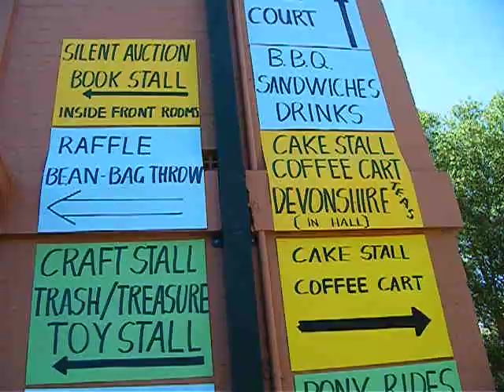Erskineville.Tv Erko Berzerko 09 Signs